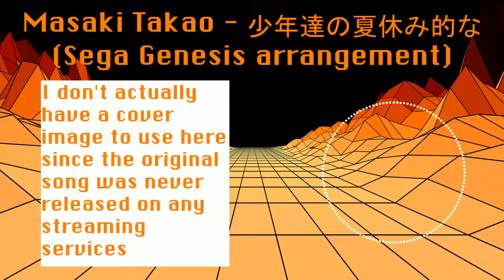Masaki Takao - 少年達の夏休み的な (Sega Genesis arrangement)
Been a while since I've posted a Genesis arrangement.

Effect author credits:
Youlean Retro Road - Youlean
Polar - K+OBV10U3_NINJA